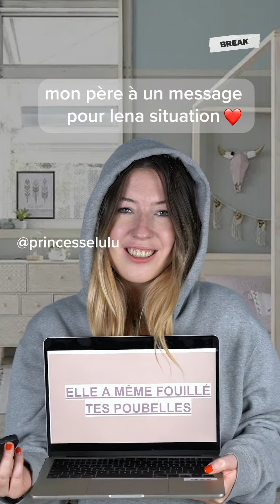Les fans de Léna Situations ne savent pas doser ?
Lily, une jeune femme de 21 ans, fait un appel sur TikTok pour que Léna Situations organise son anniversaire. Certains se posent donc la question : les fans vont-ils parfois trop loin ?